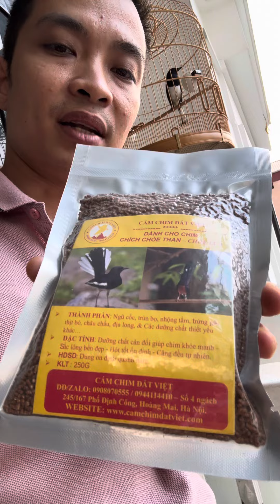Cám Choè Than, Lửa - ỔN ĐỊNH 4 MÙA - DĐ: 0908.070.555 / 0944.114.410 ( 200k/1kg - Miễn phí Sip TQ )